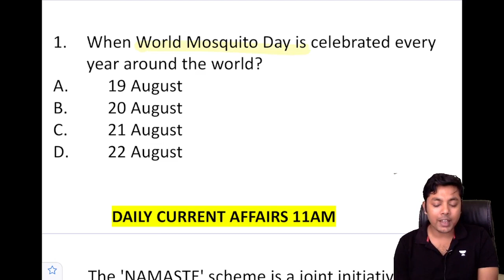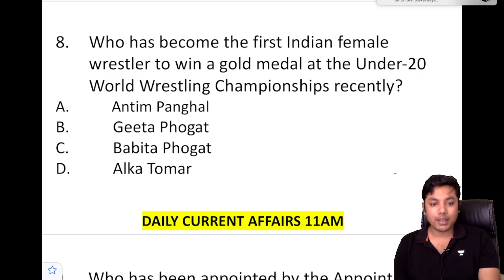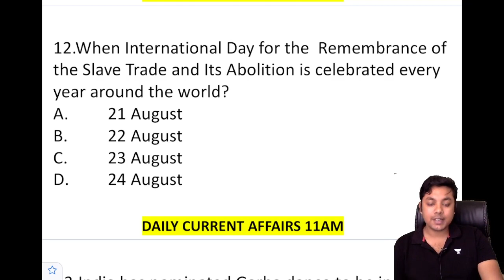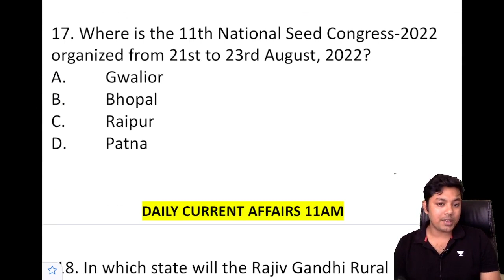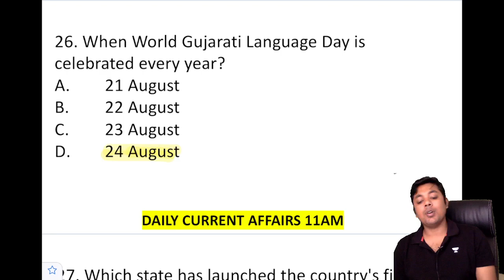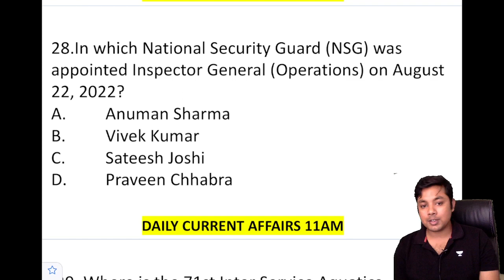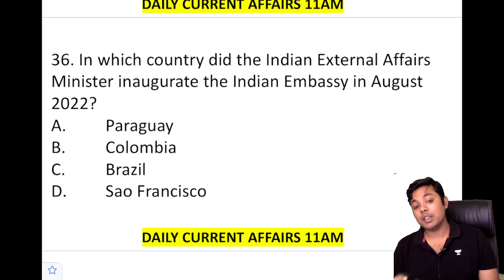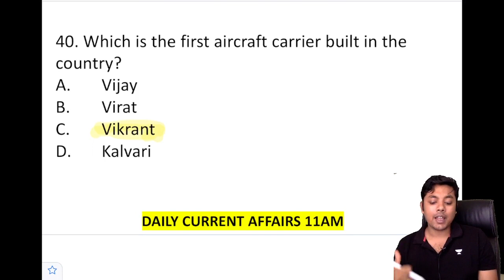Bibhrangshu Mahapatra's Weekly Highlights for 4 Sep 2022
4 Sep 2022 |  Weekly Highlights Current Affairs by Bibhrangshu Mahapatra